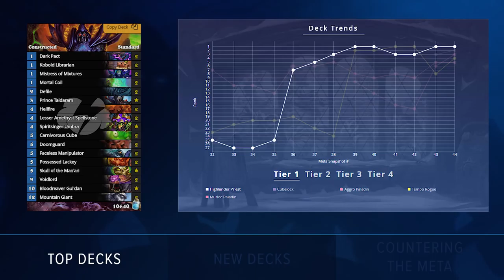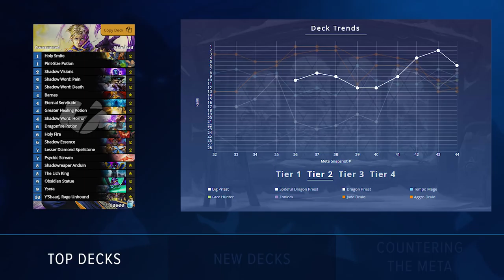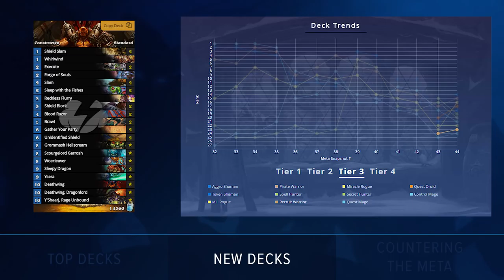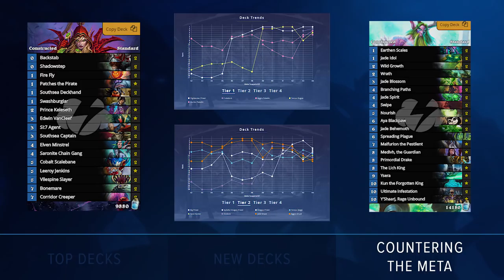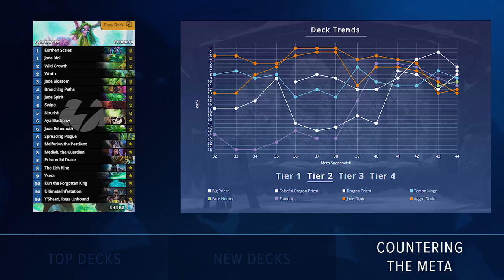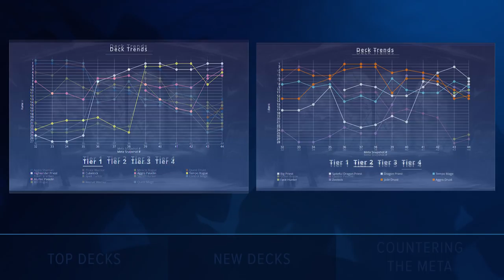Hearthstone Meta Snapshot Breakdown January 2018 [Kobolds & Catacombs]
Update: In the most recent Meta Snapshot for Kobolds & Catacombs, we continue to see Highlander Priest dominate as one of the best Hearthstone decks.  As a result, we are seeing less Cubelock on the ladder, making way for Murloc and Aggro Paladin to rise in popularity.  However, decks like Combo Dragon Priest are making a strong debut, sitting at the top of tier 2. Ultimately, decks featuring Patches the Pirate and Corridor Creeper continue to shape the meta, as they are some of the most powerful neutral cards in standard play.